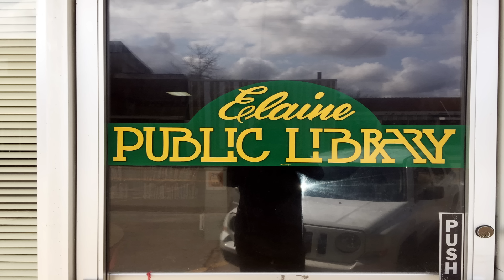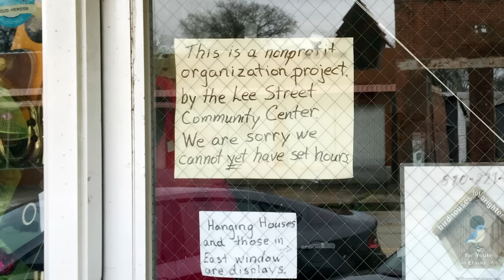Elaine, Arkansas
A visit to Elaine, Arkansas, almost 100 years after the Red Summer. Elaine was the site of America's largest race riot. More than 200 African Americans were murdered during the riot. Photos and video by LaReeca Rucker, adjunct instructor at The Meek School of Journalism and New Media